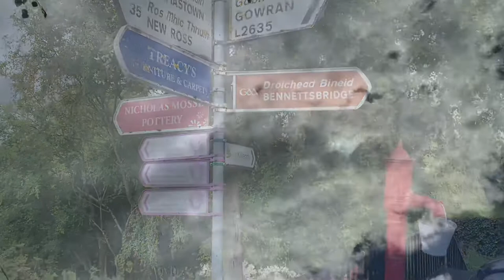1 Station Court, Station Road, Bennettsbridge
This superb four-bedroom detached family home is located within the picturesque village of Bennettsbridge. Upon entering the property, it is evident that it offers bright, spacious and well-proportioned accommodation in turnkey condition throughout. This substantial family home further benefits from a generous corner site, detached garage, and ample parking in front with side access to the garden. Bennettsbridge is located approximately four miles from Kilkenny city with the village less than one minute stroll from this property. Bennettsbridge has wonderful view of the River Nore with a popular river walk from the village all the way into Kilkenny City!